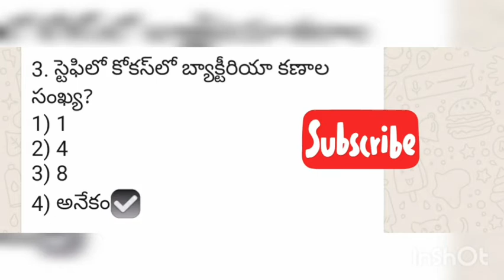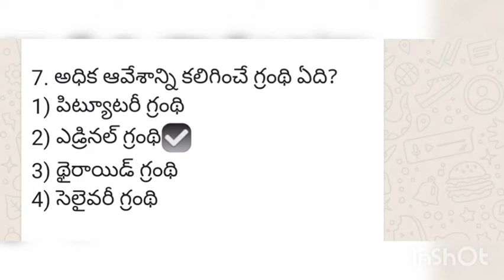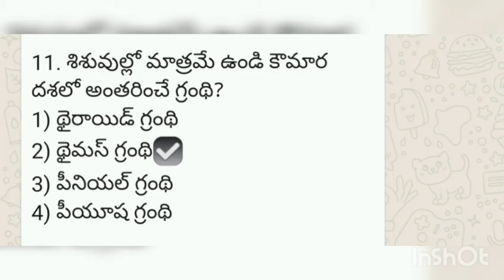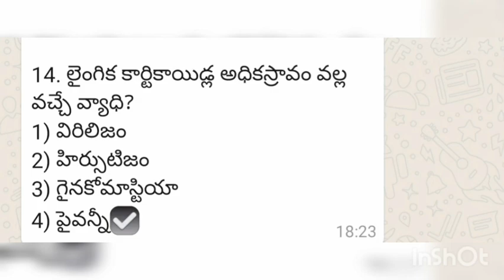standard biology bits for all exams